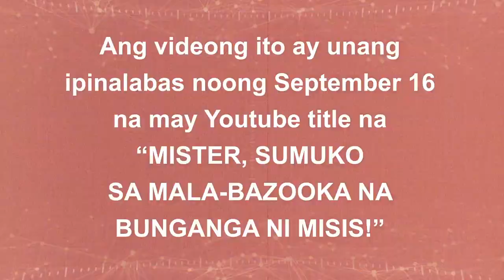PART 2 | MISTER, SUMUKO SA MALA-BAZOOKA NA BUNGANGA NI MISIS!